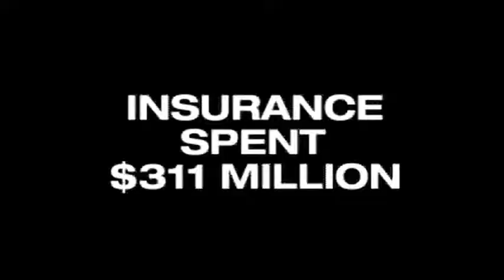Brian Pollack Reel 2009